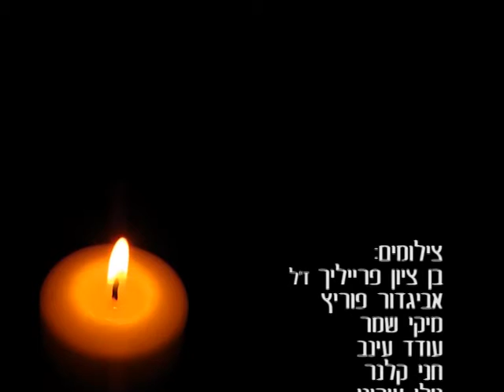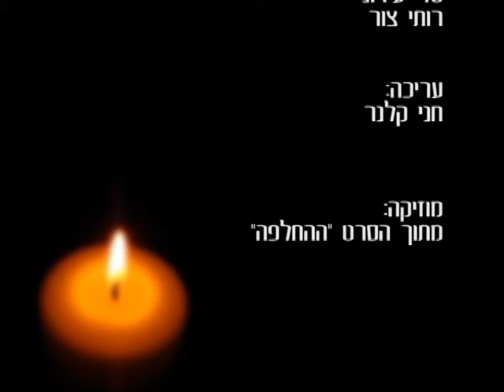לזכרם של חברי קבוצת הטל"ק "רואים 6:6" בהרצליה, שהלכו לעולמם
הוכן והוקרן במסגרת אירוע ציון 20 שנה לפעילות קבוצת הטלוויזיה הקהילתית בהרצליה "רואים 6:6", שהתקיים ב-1.7.2014

צילומים:  בן ציון פרייליך ז"ל, טלי עירוני, אביגדור פוריץ, מיקי שמר, עודד עינב, רותי צור, חני קלנר.

עריכה:  חני קלנר

תודה מיוחדת לשמוליק כהן .